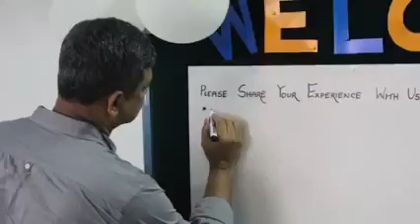Welcome to IGS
Learning never stops at ILMA GRAMMAR SCHOOL.

We pride ourselves on being a warm, welcoming school and look forward to working together to achieve the best outcomes of the children.

Please visit and explore your child’s second home.

FFor Enquiries and Admission
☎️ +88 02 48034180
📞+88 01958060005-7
📌 House 5, Road 5, Rupnagar, Dhaka 1216